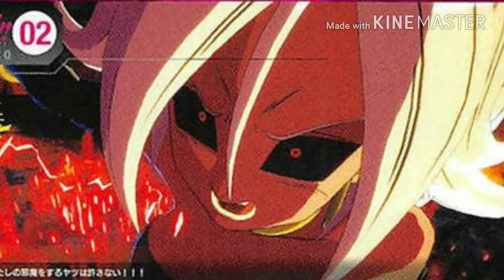Android 21 Leaked Photos - Dragon Ball FighterZ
Android 21 has been revealed as a new character and with leaked photos! Enjoy